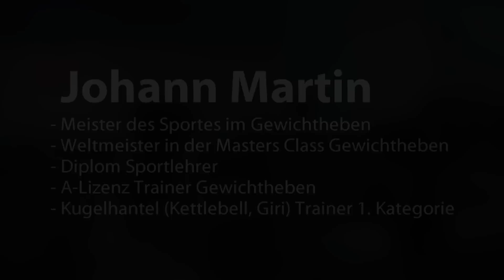Johann Martin: Explosivität effektiv trainieren mit Gewichtheberübung "Zug" / clean pull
Wie lässt sich die Explosivität eines Sportlers so weit wie möglich maximieren? "Dimplom Sportlehrer" und "A-Lizenz Trainer im Gewichtheben" Johann Martin hat dafür eine eigene Variante der Zug-Übung aus dem Gewichtheberbereich entwickelt.

In diesem Video zeigt er wie seine Variante vom Zug Sportlern aus American Football, Rugby, Ringen und vielen anderen Sportarten hilft ihre Explosivität / Schnellkraft effizient zu steigern.

See how "A-licence trainer for weighlifting" Johann Martin (master's degree in sports) uses his own variant of clean pull to improve explosiveness which is very important not only for weight lifting but for many other sports like American Football or Wrestling.

Kamera und Schnitt: Anton Krieger